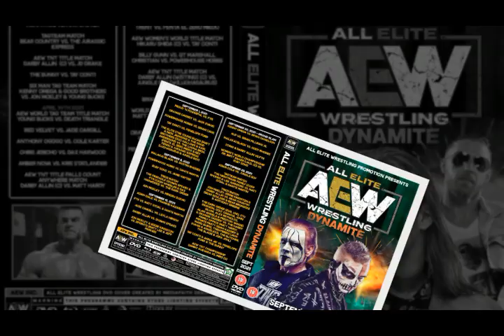AEW Dynamite Custom Made DVD/BluRay Covers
Visit my Facebook Page for WWE Designs